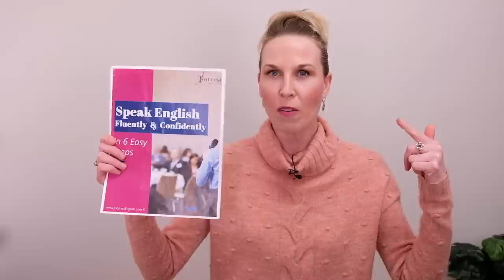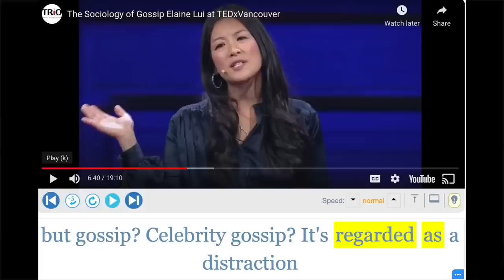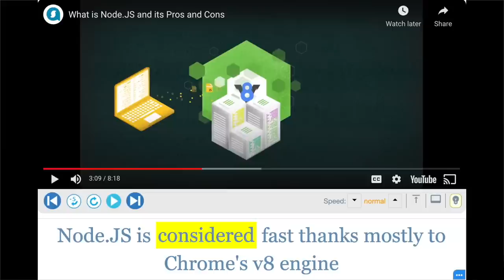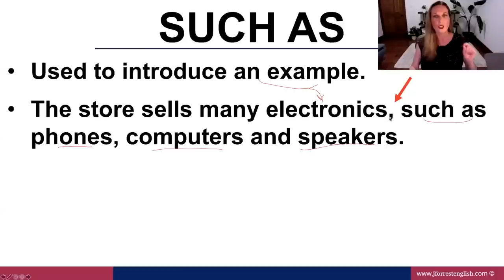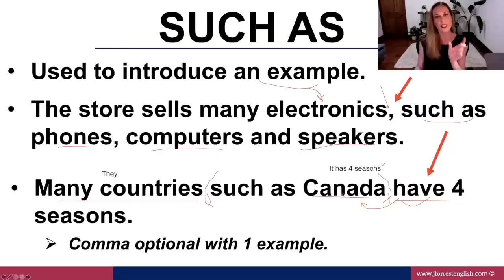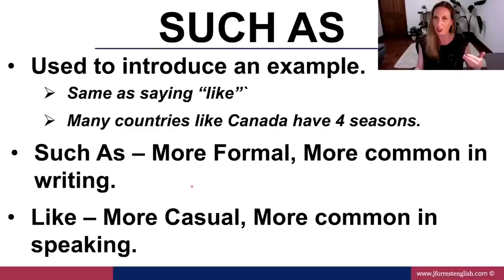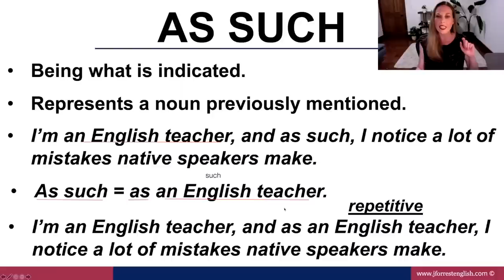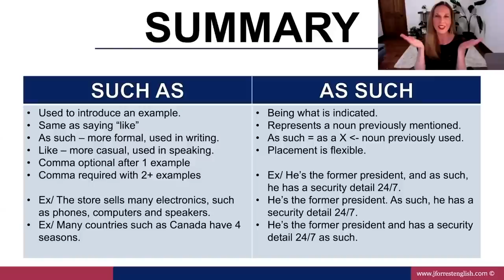ONE HOUR English Lesson: Advanced Expressions with AS (as such, as though, regarded as, as much as)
In this 1 hour English lesson, improve your advanced English vocabulary by learning the most common expressions with "as". This free English lesson will help you learn advanced English vocabulary and advanced English grammar.

00:00 – Welcome
00:22 – as adjective as
07:32 – as far as
16:55 – as if; as though
21:46 – As soon as
24:04 – As long as
26:45 – As well as
34:33 – As much as
43:30 – Regarded as; considered
49:24 – As such, such as

How To Speak English Fluently and Confidently In 6 Easy Steps